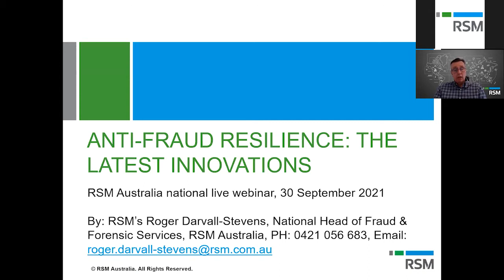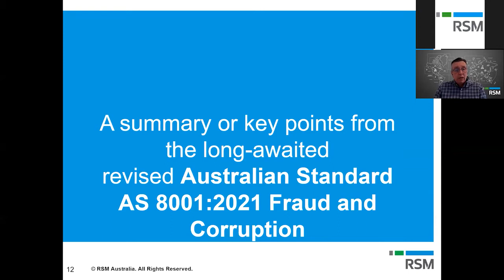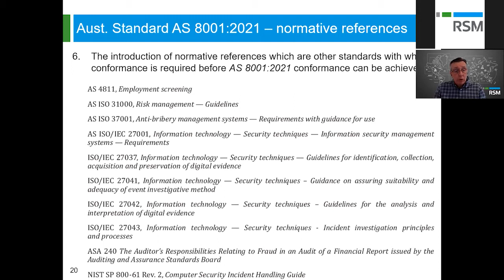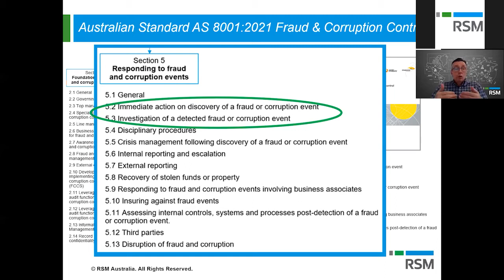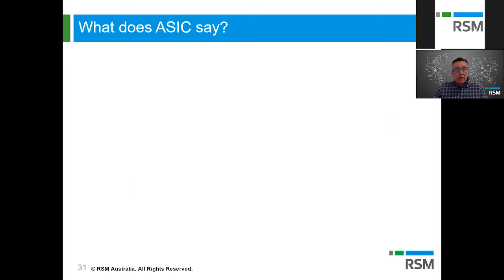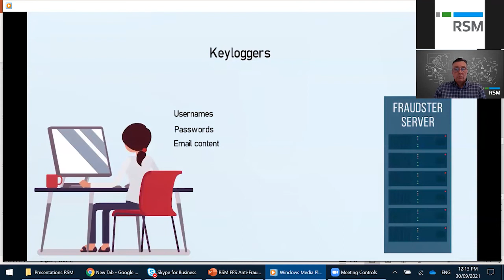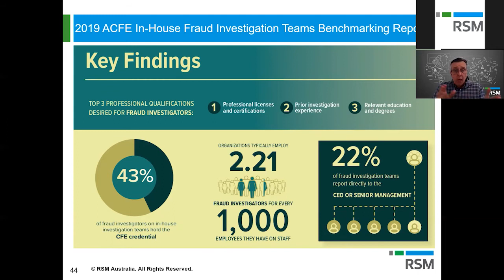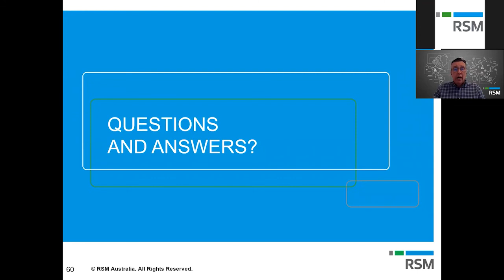Webinar: Anti-Fraud Resilience The Latest Innovations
Roger Darvall-Stevens, Partner and Head of Fraud and Forensic Services, presented on recent significant changes to fraud and corruption control which could make a significant positive impact to your business to help reduce the cost of fraud and corruption and have a more robust fraud and corruption control system.forensic_accounting_fraud_complex_blue.png
Many who have responsibility for fraud and corruption control within their business (whether private or public sector) will know of the better practice guidance from the Australia Standard AS 8001 Fraud and Corruption Control.

AS 8001 has now undergone a complete revision from its 2008 predecessor with the recent release of AS 8001:2021.

For more informtation on where you can access and buy standards (either international or country specific) including AS 8001:2021